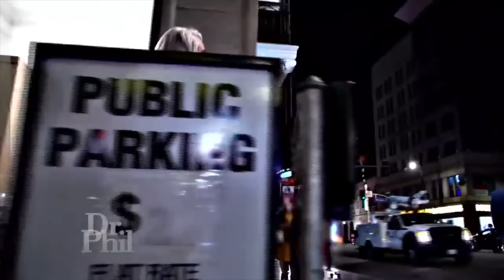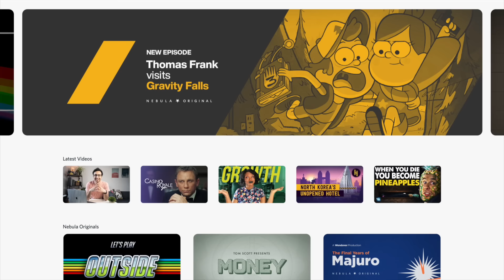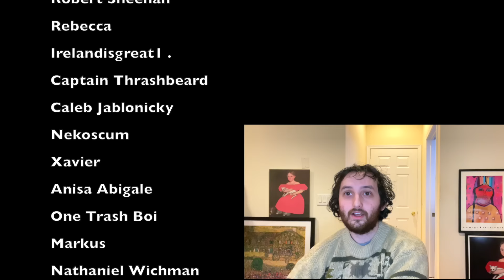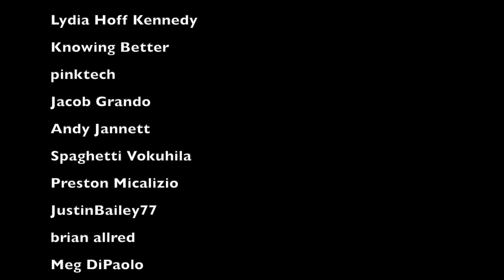The Conservative Propaganda of Dr Phil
Let's talk about the man himself, Dr Phil, and the time he met a furry. and get thousands of exciting documentaries and access to my streaming service Nebula, where I have all my beautiful Nebula Plus videos.